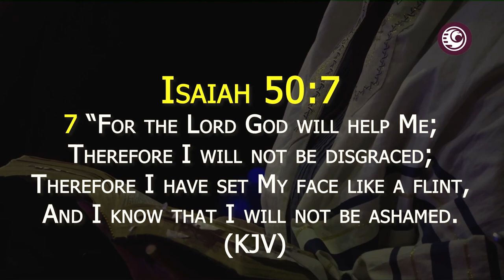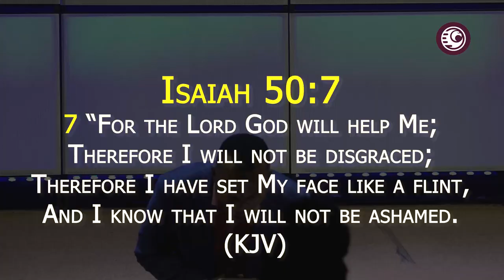HOW TO ESCAPE THE DANGERS OF POSITIVE DISTRACTIONS by Apostle Bible Davids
To support this ministry and partner with us to continue to reach people all around the world